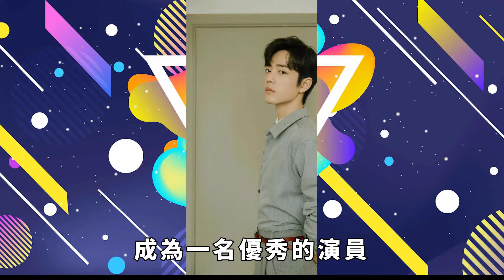经纪人 緊急公關全國！杨紫肖战終於瞞不住了，看看他們對待其他演員的態度，才知道他們愛的一直是對方！【小娛叭叭叭】杨紫